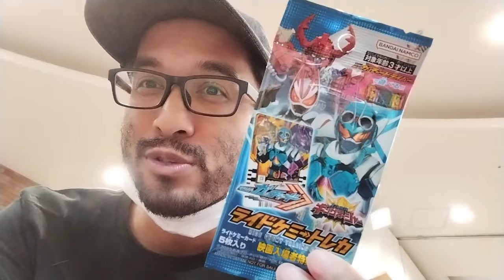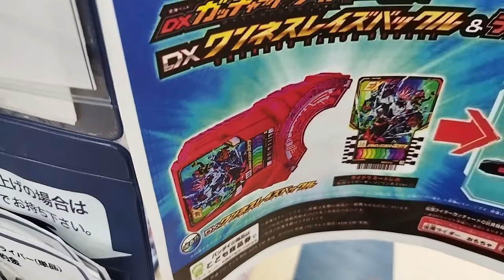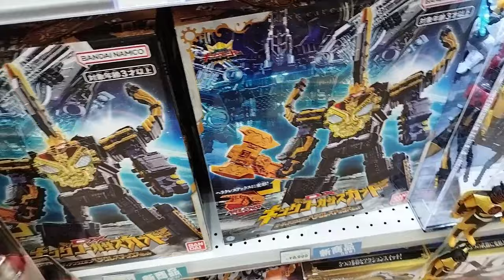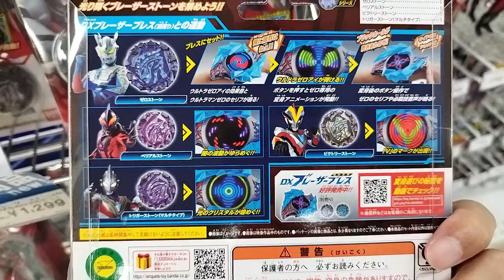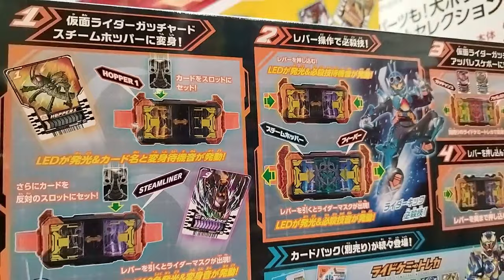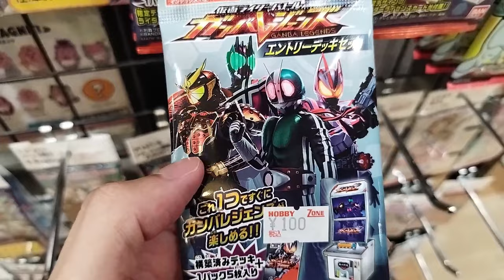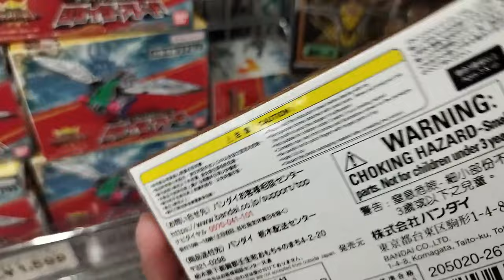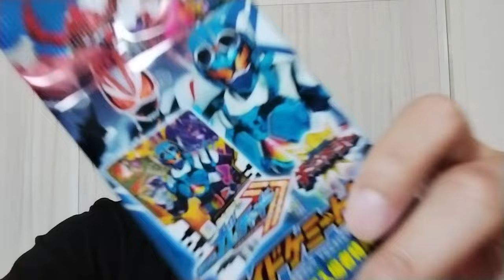KING CAUCASUS KABUTO & Ride Chemy Card Hunt! King-Ohger & Kamen Rider Gotchard | Toy Hunting S7 E8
A new King-Ohger robo AND Kamen Rider booster packs?? Sign us up!